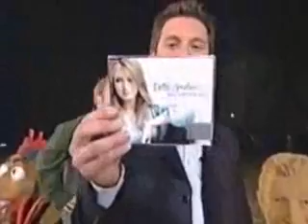LOST WITHOUT YOU- DELTA GOODREM (LIVE)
Lost without you - Delta Goodrem
(Live)